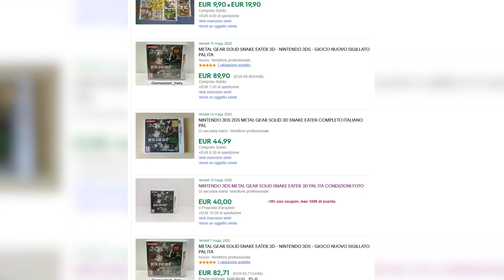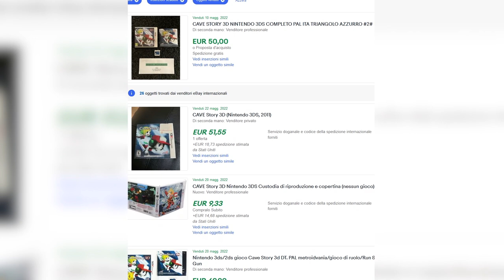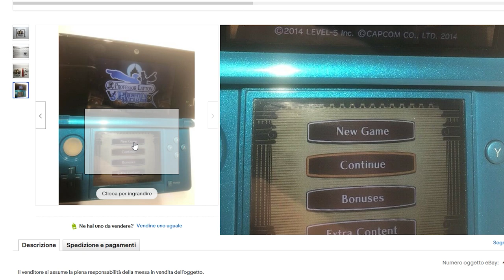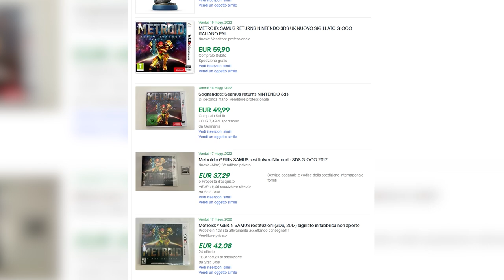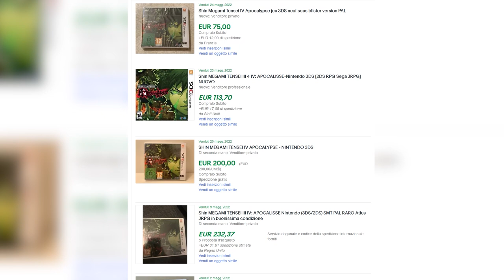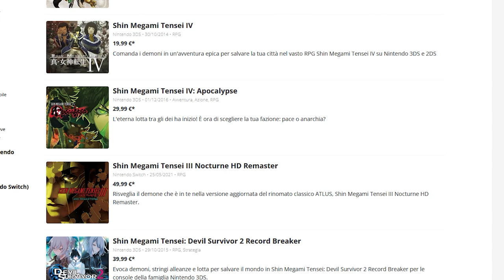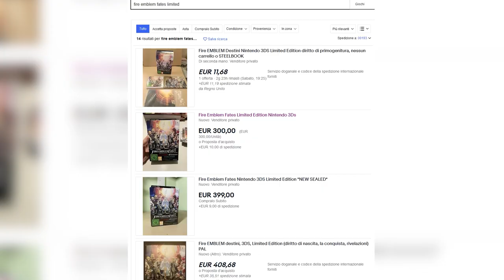ATTENZIONE! RECUPERA QUESTI GIOCHI NINTENDO 3DS PRIMA CHE SIA TROPPO TARDI... PRESTO SARANNO RARI!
Con la chiusura dell'eshop 3DS i prezzi delle versioni fisiche dei titoli Nintendo 3DS non potranno far altro che salire a dismisura. Vediamo quali giochi rari e introvabili 3DS acquisteranno valore col tempo e quali conviene recuperare ora prima che sia troppo tardi.

00:00 Solo Risposte Sbagliate
00:37 Intro
02:00 Metal Gear Solid 3D
02:57 Cave Story 3D
03:34 Professor Layton Vs. Phoenix Wright
04:27 Yo-kai Watch 3
05:17 Samus Returns, Ever Oasis, Persona Q2
06:17 Shin Megami Tensei IV + Apocalypse
07:11 Fire Emblem Fates – Rivelazione
08:12 Outro e Patreon